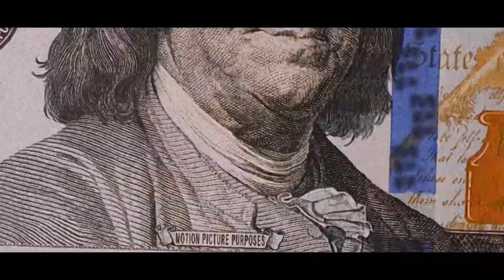Jamal Adams 2020 Highlight ||Goosebumps|| Mix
I like to make videos on the Padres, Seahawks, Browns and Texas A&M Aggies. I hope you enjoy the videos that i make!! All of my videos are made on an IPad with Luma Fusion. All of the thumbnails are made on Adobe Photoshop and sometimes edited on Adobe Lightroom.

I want to express that i own none of the clips or audio clips in any of my Hype videos or highlight reels.

Thanks 🙏